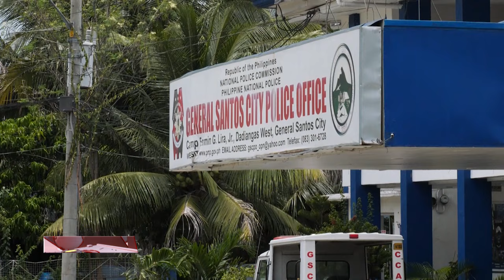Labaw sa kapulisan sa GenSan, mipalag sa espenido’s “Biggest Crime Group” claim